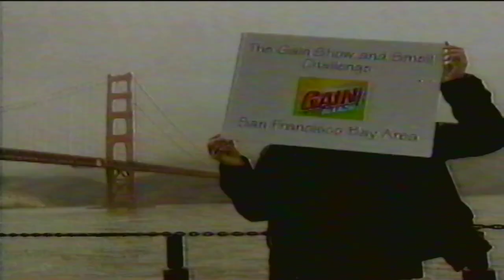NBC-WLBT Commercial Break 1 Summer 1998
* I DO NOT HOLD THE RIGHTS OF NBC UNIVERSAL AND/OR WLBT/LIBERTY/RAYCOM/GRAY TELEVISION**

Commercial list:
1. 0:00-0:40 - "Real TV" Closing Credits
2. 0:41 - McDonald's
3. 1:11 - Heilig-Meyers
4. 1:41 -  Gain Laundry
5. 2:12 - WLBT Montel Williams ID
6. 2:16-2:29 - Start of "Days"